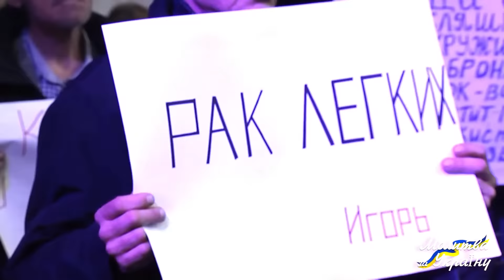Анонс — Телекрусейд разрушение родового проклятия 11 февраля | Апостол Владимир Мунтян